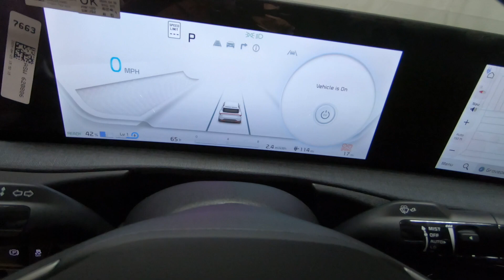New 2024 Kia EV6 Wind AWD SUV For Sale In Columbus, OH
Please visit Ricart KIA to view this New Gravity Blue 2024 Kia EV6 Wind AWD for sale near Columbus, Ohio.

Stock #: KTR1972

RICART KIA, OHIO
Address: 4255 S Hamilton Rd #210, Groveport, OH 43125

Description:
2024 Kia EV6 Wind AWD
Choose Ricart for an incredible deal on this Kia EV6 Wind AWD for sale in Columbus, OH. The model is equipped with a 0.0 engine, 1-Speed Automatic transmission, and is finished in Blue paint. No matter what you're looking for in a vehicle, you can be sure that our sales department will help you find the perfect model for your life. Our finance experts are prepared to help you find the lease or finance program that works best for you. We're located at 4255 S Hamilton Road in Groveport, OH 43125, just a short trip away from Columbus, Central Ohio, and .

About Us:
At our greater Columbus new and used Kia dealership your satisfaction is our primary concern. With a knowledgeable sales team, large inventory and everyday low prices, Ricart Kia is the first and last place you will need to shop for a new or used car by Kia. We are dedicated to exceeding the expectations of each individual that walks through the dealership's door.

While browsing our dealership's website, take a look at our new inventory of Kia vehicles, including the new Kia Forte, Optima and Sorento. Ricart Kia is a leading provider of new and used Kia cars to the Greater Columbus area for our quality automobiles, low prices, and superior sales staff.